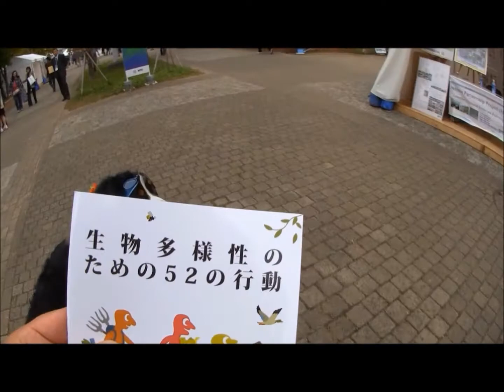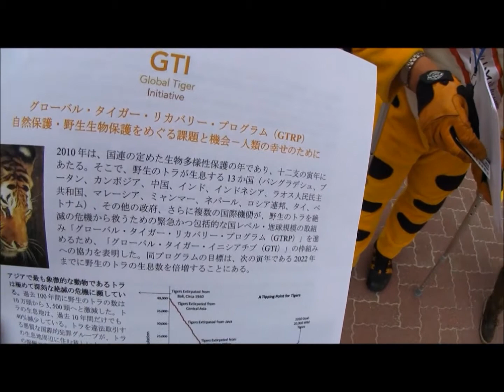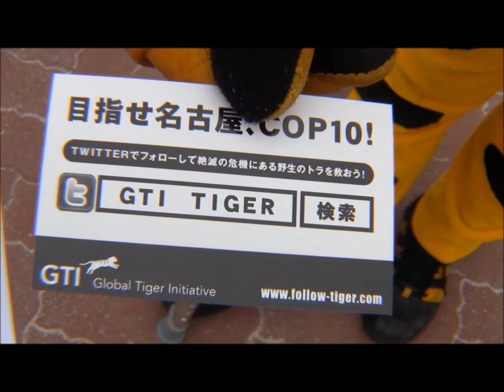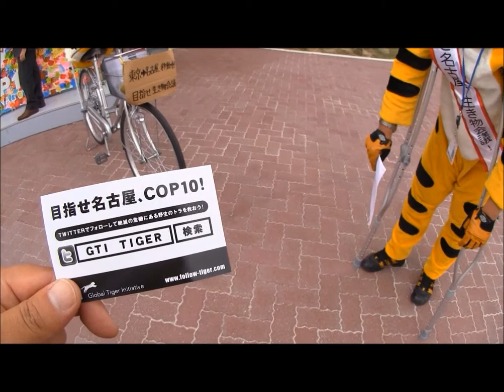COP10 「 生物多様性交流フェア 」 犬の荷車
10月27日（水） は、バーニーに荷車を引かせて、名古屋で行われたCOP10 「 生物多様性交流フェア 」 に行ってきました。
バーニーズはもともとスイスで荷車を引いていた犬なので、バーニーも御茶の子サイサイです。
ちなみに荷車を引く事を ドラフトワーク といって、海外では専門の競技もあるんですよ。